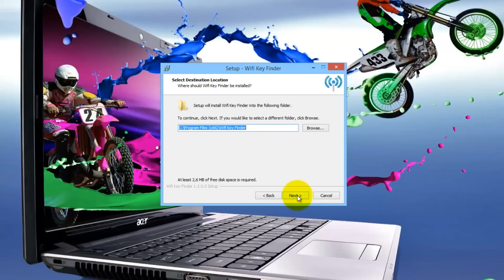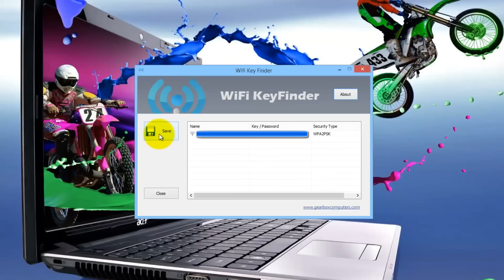Wifi Key Finder 1.2.0.0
Wifi Key Finder 1.2.0.0   Tutorial